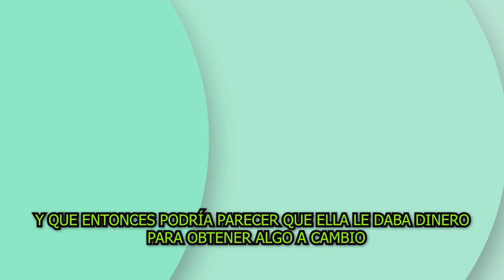❌😤Veronica castro 𝗛𝗮𝗯𝗹𝗮 𝗰𝗼𝗻 𝗻𝗶ñ𝗮𝘀 𝗲𝗻 𝘇𝗼𝗼𝗺 𝗲𝘀𝘁𝗶𝗹𝗼 𝗚𝗹𝗼𝗿𝗶𝗮 𝘁𝗿𝗲𝘃𝗶, pero Paty Chapoy 𝗟𝗲 𝗔𝘀𝗼𝗹𝗮𝗽𝗮🤬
Paty Chapoy se le Dejó ir a Gloria Trevi y Ahora Defiende a Verónica Castro por lo Mismo

elmurodelafama

¡ BIENVENIDOS ‼️

Entertainment
Television program
noticias de espectaculos
espectaculos noticias
noticias de la farandula
tv mexicana
Televisa espectaculos
chismes
escandalo de los famosos 2021
farandula 2021
chisme de farandula
karol tamiko
programa hoy
suelta la sopa
polemica
Ventaneando